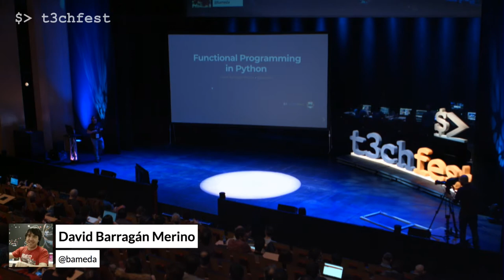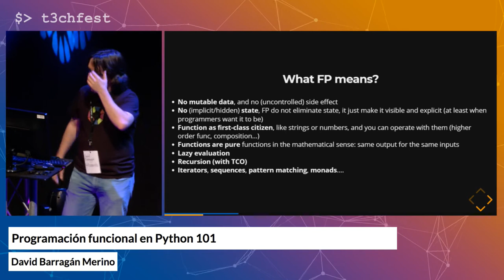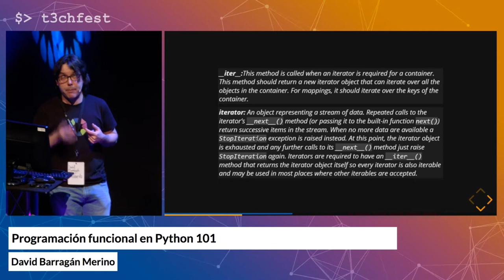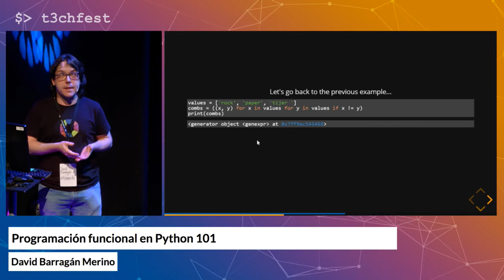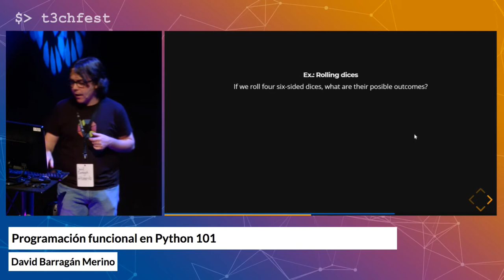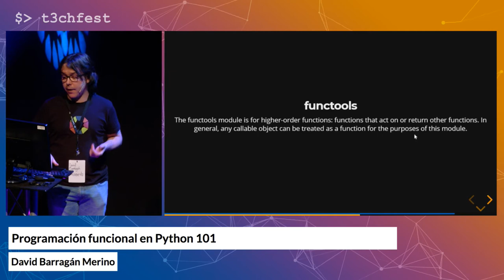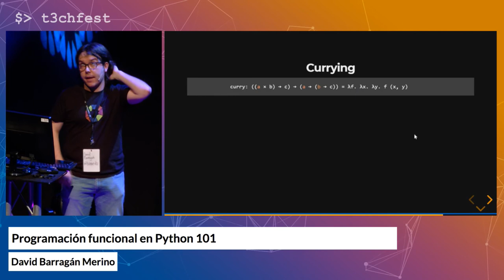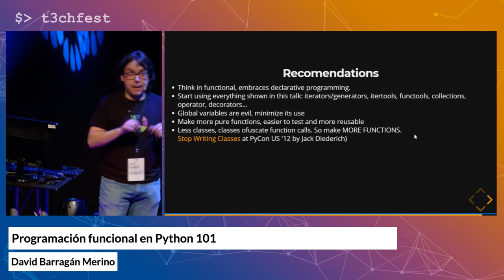Programación funcional en Python 101 | T3chFest 2018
Por David Barragán Merino